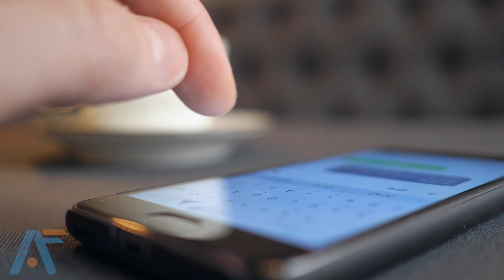The Peanuts Movie 🔥 Real Life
"The Peanuts Movie" is a fun animated film made in 2015. It's based on the famous "Peanuts" comic strips created by Charles M. Schulz. The movie uses cool computer animation to bring the comic characters to life.

The Story
Heading 1: Charlie Brown's Adventure
The movie follows the adventures of a character named Charlie Brown. He has a lot of bad luck but is determined to impress a new girl in town, the Little Red-Haired Girl. His efforts lead to funny and interesting situations.

Heading 2: Snoopy's Make-Believe
Charlie Brown's dog, Snoopy, has a wild imagination. He pretends to be a flying ace from World War I and has exciting battles against his pretend enemy, the Red Baron. These make-believe adventures are a lot of fun.

"The Peanuts Movie" explores some important ideas:

Friendship: The movie shows that Charlie Brown and his friends care about each other, even when they are different.

Not Giving Up: Charlie Brown never gives up, even when things go wrong. This is an important lesson for all of us.

Using Your Imagination: Snoopy's imaginary adventures remind us how fun it can be to use our imagination.

Being Yourself: Charlie Brown learns that he doesn't have to be someone else to be liked and appreciated.

How It Looks
"The Peanuts Movie" has a neat mix of old and new. It uses modern computer animation but still keeps the classic look of the original comic strips. This makes it cool for both new and old fans.

What People Think
People liked "The Peanuts Movie" because it stays true to the comic characters and tells a sweet story. It's a great movie for people who love the Peanuts gang and for those who are meeting them for the first time.

In a nutshell, "The Peanuts Movie" is a fun and heartwarming film that brings the classic comic characters to life with cool animation. It teaches us about friendship, not giving up, using our imagination, and being ourselves.